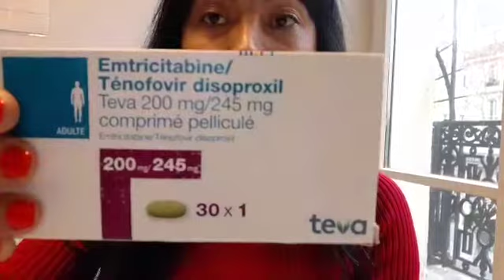Remedio contra HIV PrEP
Oque é a PrEP?
A Profilaxia Pré-Exposição de risco à infecção pelo HIV consiste no uso preventivo de medicamentos antirretrovirais antes da exposição sexual ao vírus, para reduzir a probabilidade de infecção pelo HIV. O objetivo da PrEP é previnir a infecção pelo HIV e promover uma vida sexual mais saudável.